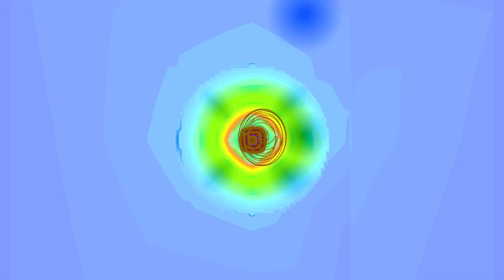Forms of sound made real from beyond all voids of nothingness - Structure without structure manifest